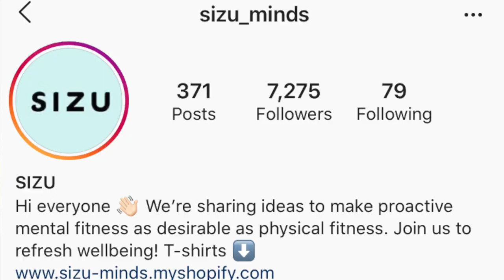How to stay safe in open water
In today's video I share how you can stay safe in open water.